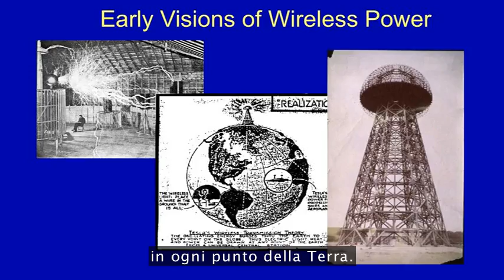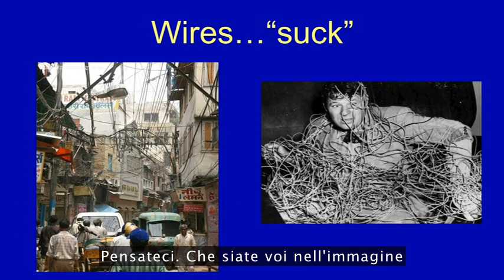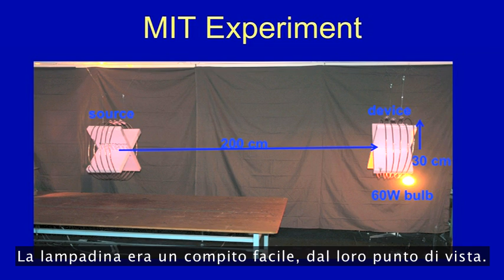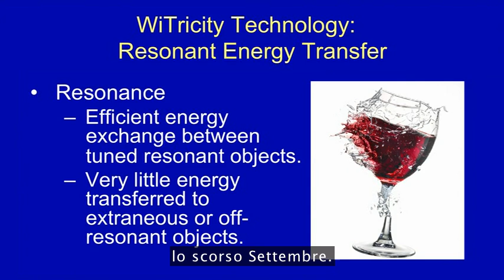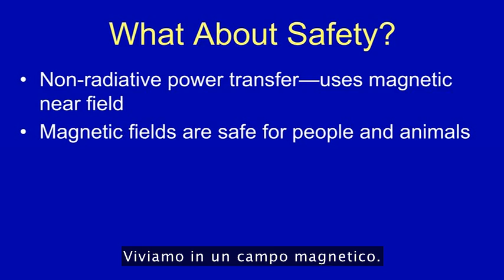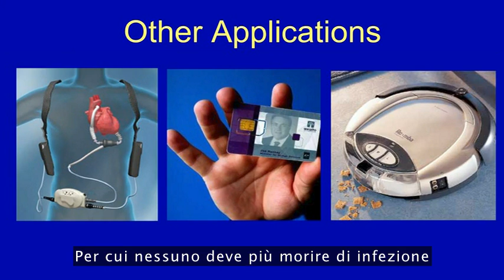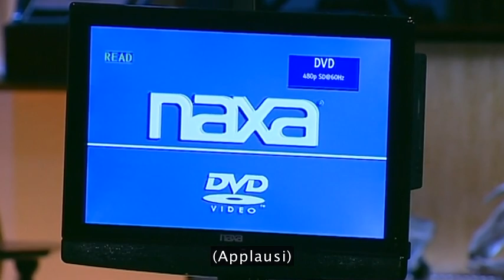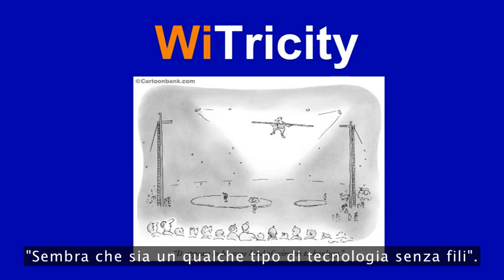TEDItalia - Eric Giler dimostra l'elettricità senza fili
Eric Giler vuole districare le nostre vite piene di cavi grazie all'elettricità senza fili. In questa presentazione mostra ciò che questa tecnologia fantascientifica ha da offrire, oltre a presentarne la rivoluzionaria versione del MIT: WiTricity -- un'invenzione, quasi pronta per il mercato, che potrebbe presto ricaricare cellulari, automobili e pacemaker.

*** Diventa Fan ***